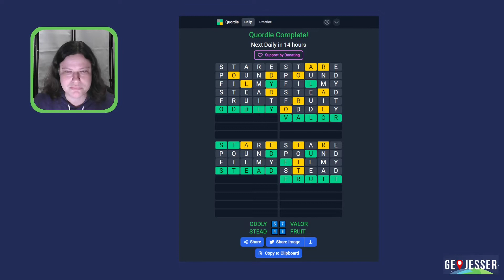What are your favorite starting words?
Let's do some daily word games! These are puzzles for May 24, 2022.

Try the puzzles for yourself and then watch my solves. Let me know how you did in the comments!

Like cat pics? Want more, plus bonus videos? You can join for as little as $1/month.